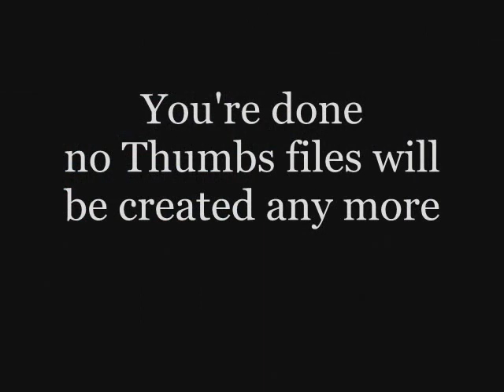Thumbs.db files Removal in 5 seconds !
Remove the annoying Thumbs.db files from your windows Xp in 5 Seconds